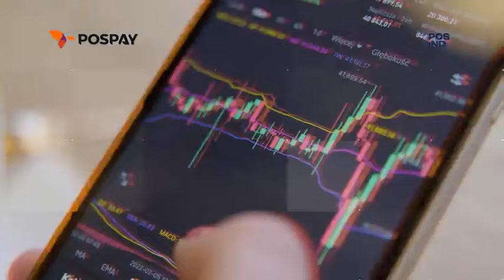POS INDONESIA GAMBARKAN EKOSISTEM POSPAY GOLD DI SUPERAPP POSPAY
Pospay Gold merupakan layanan jual beli emas fisik berbasis digital yang dapat diakses kapanpun dan dimanapun.Pospay Gold menyediakan akses pasar langsung untuk perdagangan internasional logam murni.

Dengan dikembangkannya Pospay Gold oleh PT Pos Indonesia yang bekerja sama dengan PT Bullion Ecosystem International dan Kinesis Monetary System.